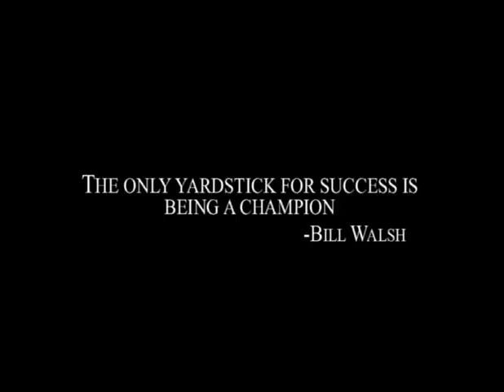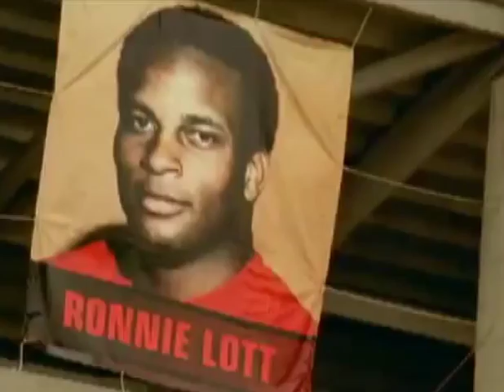Ronnie Lott Highlights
A compilation of the Ronnie Lott Highlights. The 49er great and one of the greatest defensive back ever. Sorry for the quality. But Pinnacle just wouldn't cooperate. After rendering more then 30 times i kept getting errors or shaking. this was one of the better ones. I grew tired, had to delete all the temp files to free up space. Just stopped trying to make it better.